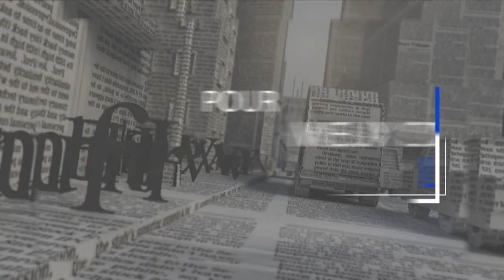L'Invité du midi " Jacques Charles " 10 Mai 2021